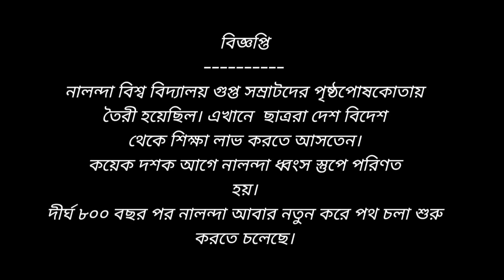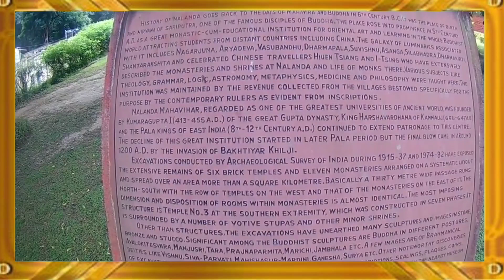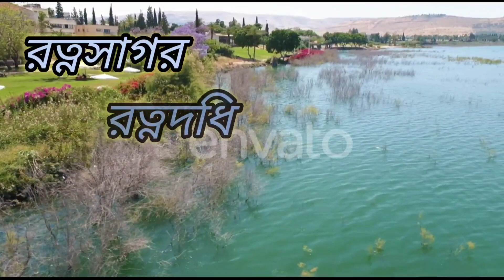Unknown Facts About Nalonda University/নালন্দা বিশ্ব বিদ্যালয়ের অজানা তথ্য। Adventure Menia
নালন্দা বিশ্ব বিদ্যালয়ের অজানা তথ্য :-
নালন্দা ছিল প্রাচীন ভারতের মগধ রাজ্যে অবস্থিত একটি মহাবিহার। যা গুপ্ত রাজাদের পৃষ্ঠ পোষকোতায় তৈরী হয়েছিল।

নালন্দা’ নামটির ব্যুৎপত্তি সংক্রান্ত একাধিক তত্ত্ব প্রচলিত রয়েছে। চীনা তীর্থযাত্রী হিউয়েন সাং-এর মতে, এই নামটি এসেছে “ন অলম দা” কথাটি থেকে। এই কথাটির অর্থ “উপহার দানে যার বিরাম নেই” বা “অবিরত দান”। অপর চীনা পর্যটক ই ৎসিং অবশ্য বলেছেন যে, ‘নালন্দা’ নামটি ‘নাগ নন্দ’ নামে এক সাপের নাম থেকে এসেছে। উক্ত সাপটি স্থানীয় এক পুষ্করিণীতে বাস করত। নালন্দায় খননকার্য পরিচালনাকারী হীরানন্দ শাস্ত্রী বলেছেন যে, এই অঞ্চলে প্রচুর পরিমাণে ‘নাল’ (পদ্মের মৃণাল) পাওয়া যেত। তাই ‘নালন্দা’ নামটির আদি অর্থ ছিল ‘যা নাল অর্থাৎ পদ্মের মৃণাল প্রদান করে’।

দীর্ঘ  ৮১০ বছর পর আবার নতুন করে পথ চলা শুরু কিরেছে নালন্দা।

nalonda university
unknown facts of nalonda in bengali